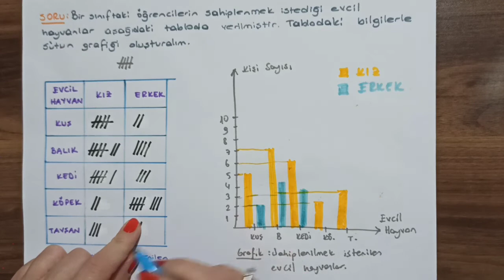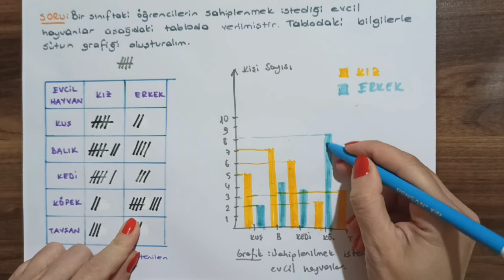VERİ TOPLAMA VE DEĞERLENDİRME 6. SINIF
Veri toplama ve değerlendirme,
araştırma sorusu,
örneklem ve araştırma sorusu olabilecek sorular,
sıklık tablosu ve ikili sıklık tablosu,
çetele tablosu ve ikili çetele tablosu,
sütun grafiği ve ikili sütun grafiği konularını anlama,
ikili sıklık tablosunu ikili sütun grafiğine aktarma,
çetele tablosunu sütun grafiğine aktarma ve ilgili soru çözümleri.